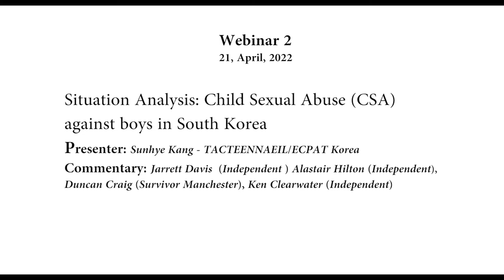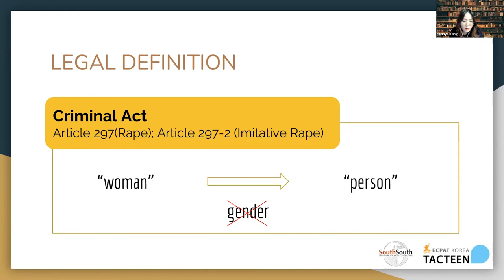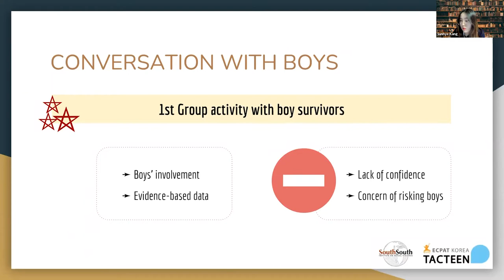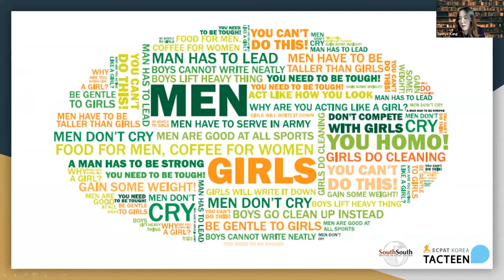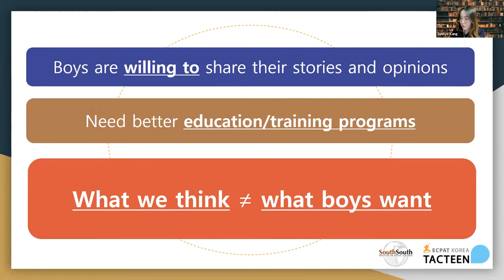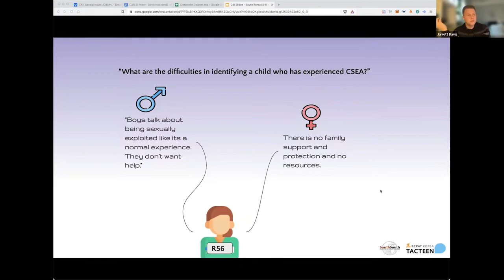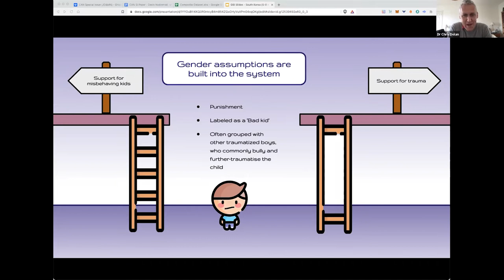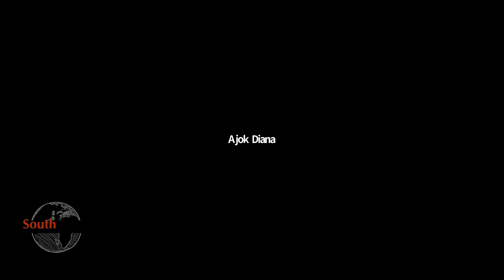South-South Institute on Sexual Violence 2022 Webinar Series - Situation Analysis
This series serves as a build-up to the 5th in-person South-South Institute scheduled to take place in the third quarter of 2022.

Each webinar addresses an issue or a setting critical to generating global momentum on addressing sexual violence, whether in conflict and humanitarian settings, institutional spaces, or the community and home.

Situation Analysis: Child Sexual Abuse (CSA) against boys in South Korea.
Presenter: Sunhye Kang - TACTEENNAEIL/ECPAT Korea
Commentary: Jarrett Davis  (Independent ) Alastair Hilton (Independent),
Duncan Craig (Survivor Manchester), Ken Clearwater (Independent)